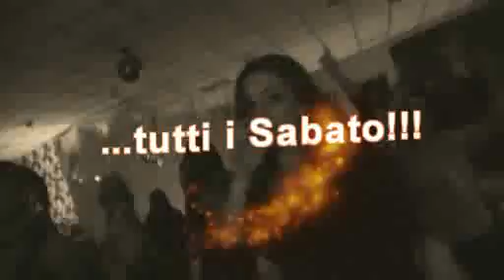PalaDance!!! Fotografia e video Simone Morano Ph